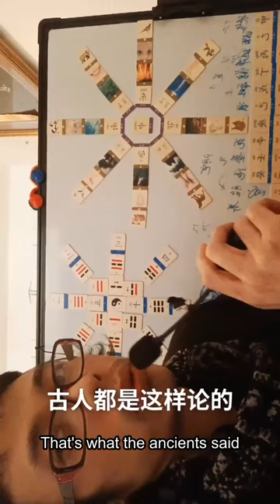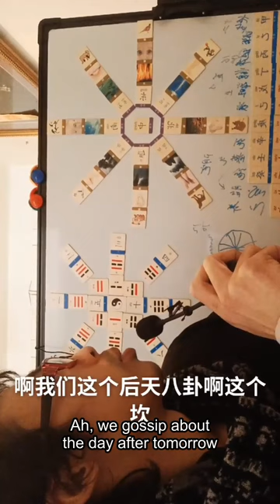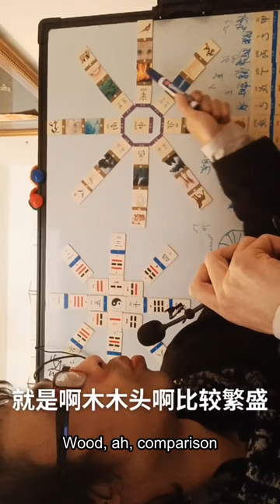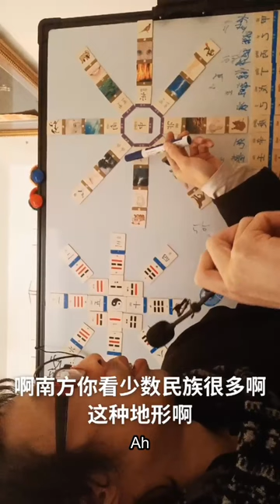先天后天八卦方向方位天南地北上南下北左东右西乾坎艮震巽离坤兑Nature acquired gossip direction azimuth-north south north left east r